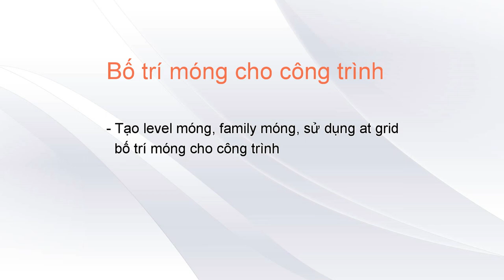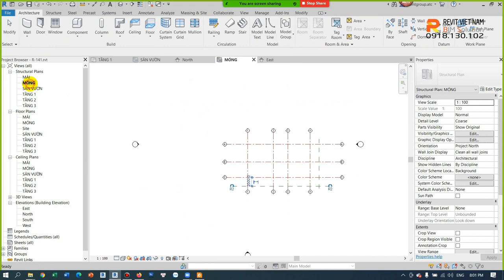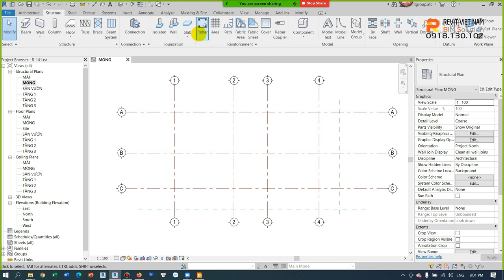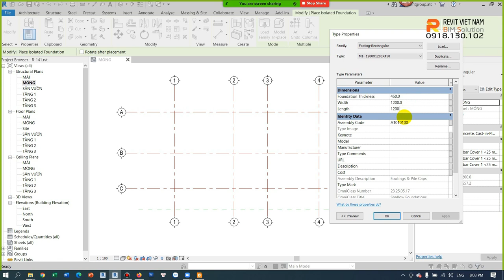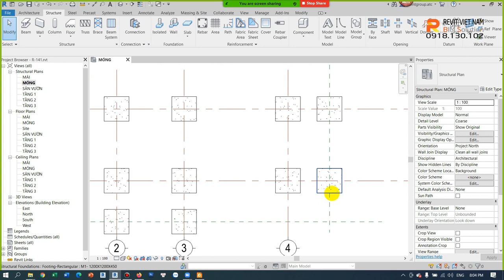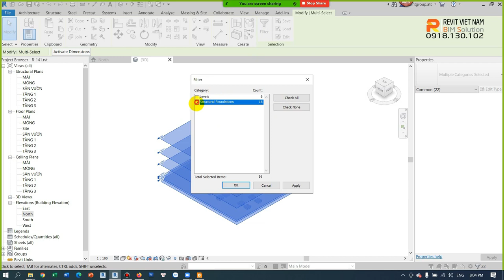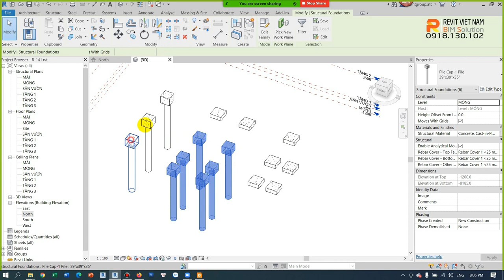1.6. Bố trí móng cho công trình